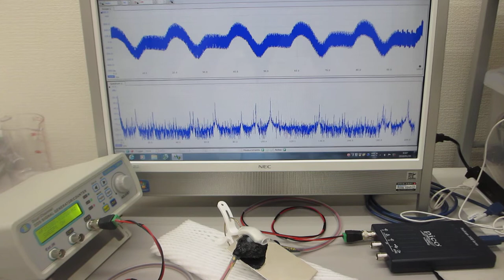超音波の発振制御による振動現象を測定解析することで伝搬特性を評価する技術（超音波システム研究所）